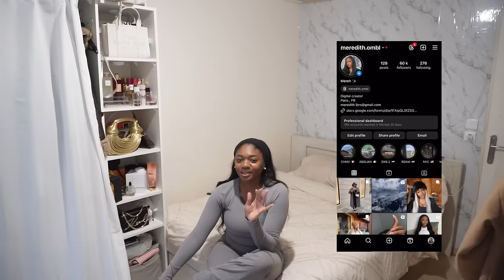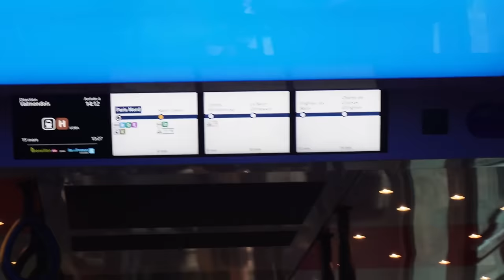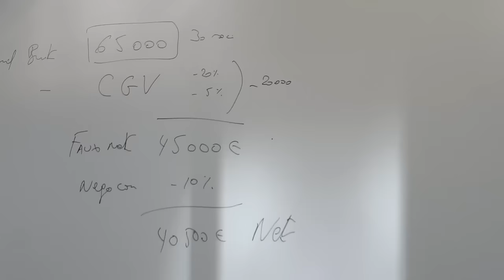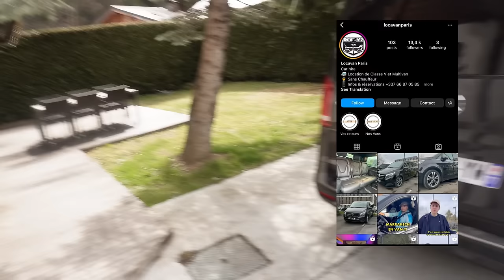UN VLOG DÉSORDRE : Annonce Gros projet 😭 ,Ski girls trip, Airbnb de l’enfer !!, reprise des cours…￼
Hello on se retrouve dans une nouvelle vidéo!!! !  💕

Suis moi également ici ! ✨

snap : meredith.o

- Je m’appelle Mérédith
- 23 ans quand cette vidéo a été filmé
- film avec un Sony zve 10
- monter avec inshot